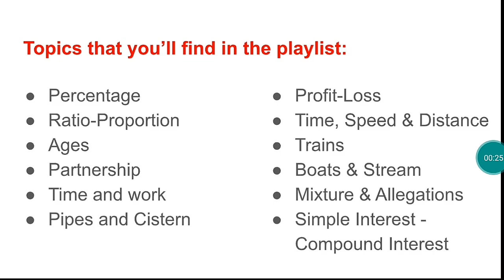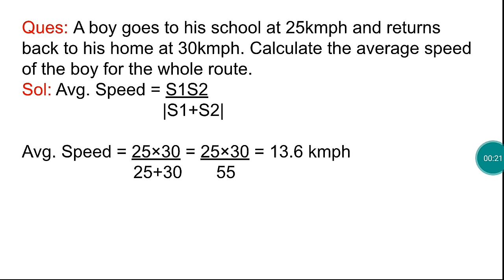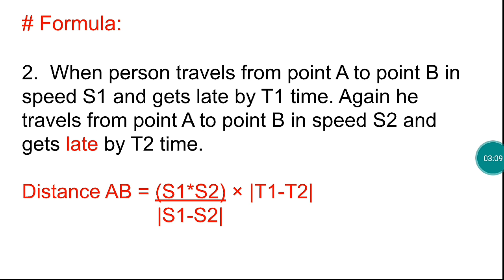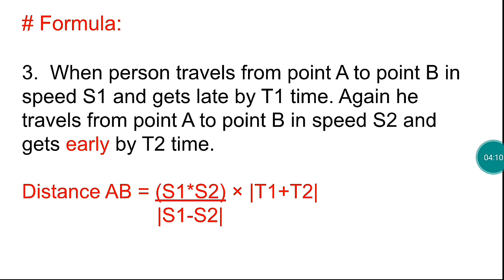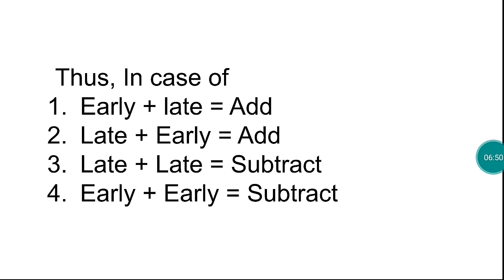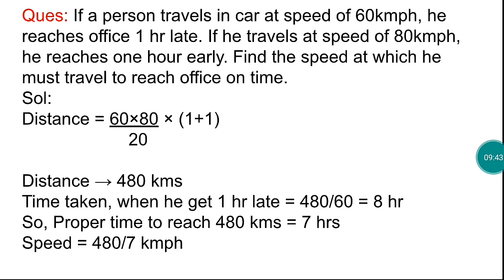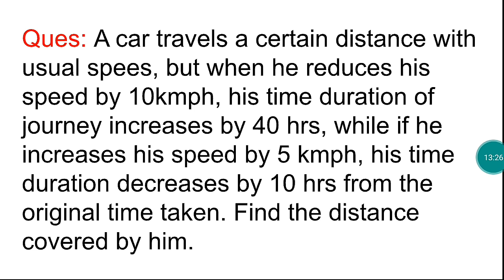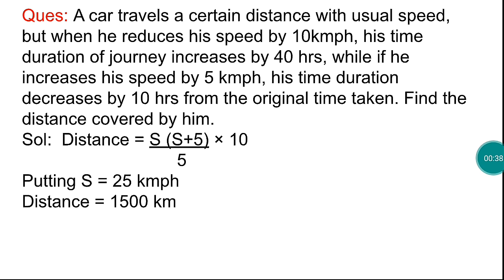TIME SPEED & DISTANCE || PART 3 || JKSSB CLASS IV RECRUITMENT 8575 POSTS